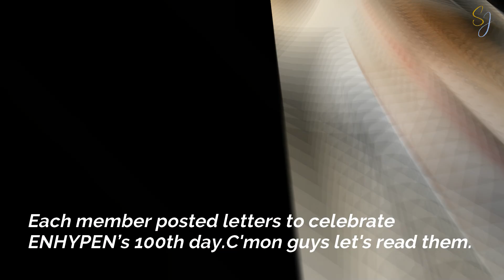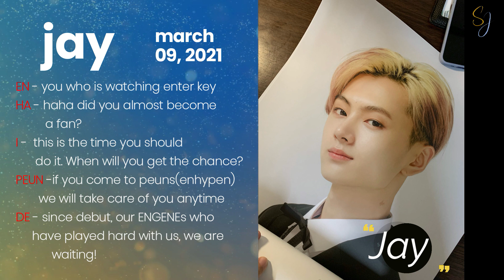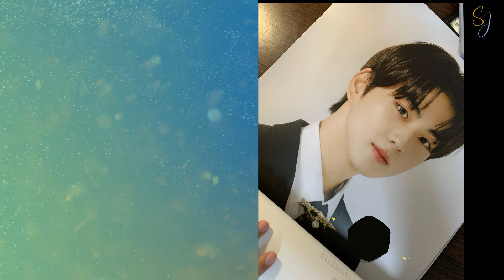ENHYPEN (엔하이픈) 100 Days Since Debut (Weverse March 9, 2021)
ENHYPEN posted  letters to celebrate ENHYPEN’s 100th day
They’re celebrating with us!
Hi, it is me Sherylle Jeniffer. This channel contains K-pop and K-drama news, BTS and ENHYPEN, travel and lifestyle vlogs for your daily entertainment and education.

🎵 Track Info:

Title: Winter Magic by Roa